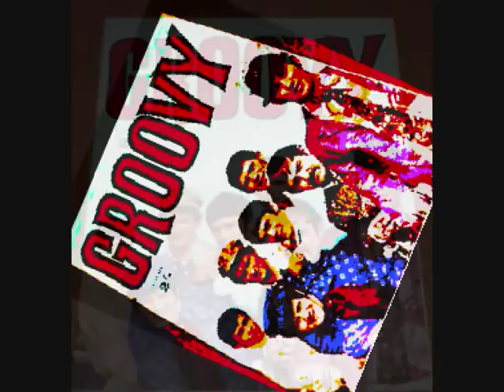Roger Blooms Hammer Out Of The Blue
Retroman68 & Reggie Webster present Roger Blooms Hammer Out Of The Blue.